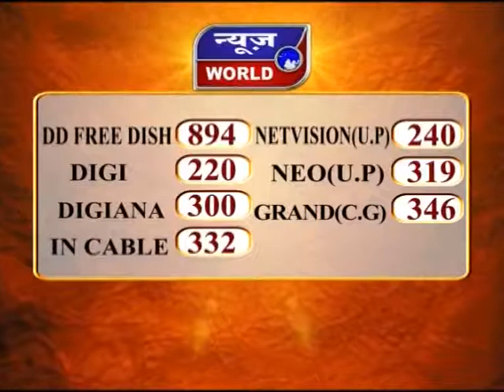News World - UP – लखनऊ – पुलिस विभाग की ओर से बड़ी मदद !